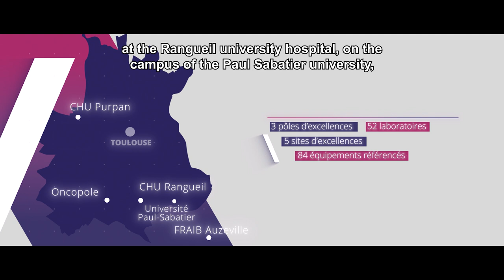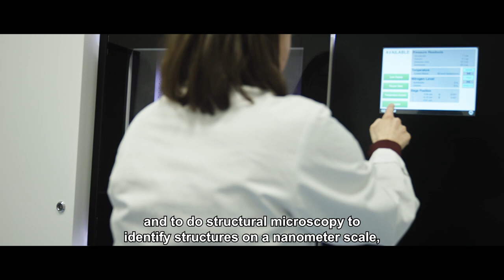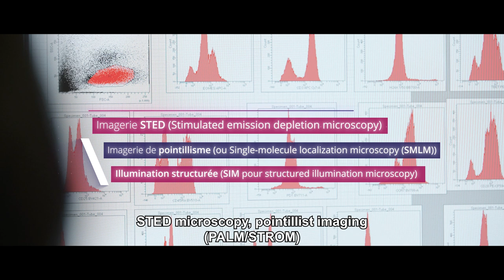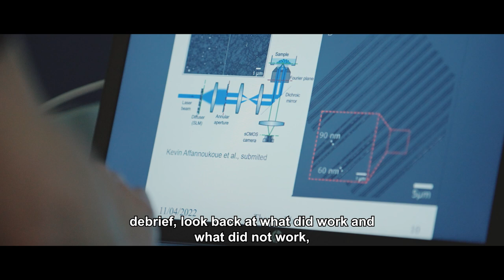TRI-Genotoul - english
on of the TRI-Genotoul network:
Photonic and electron microscopy, cytometry and cell sorting & modeling